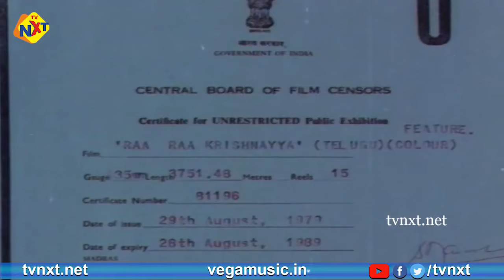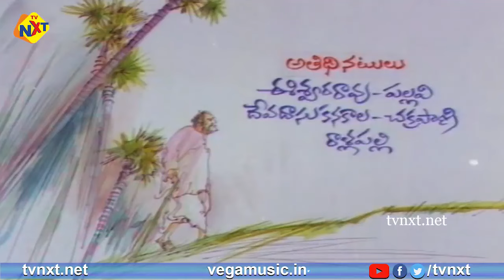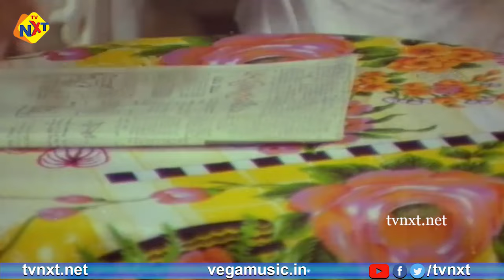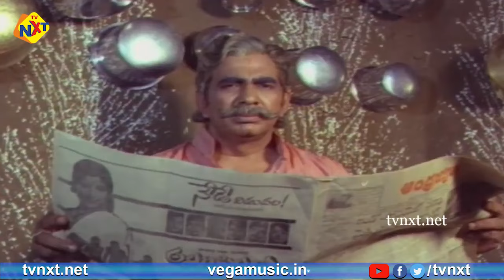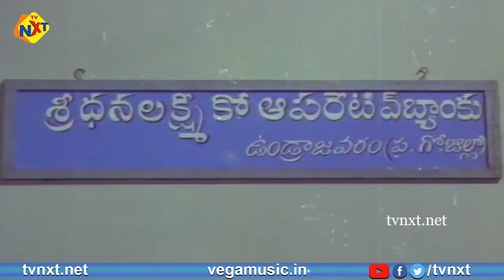Ra Ra Krishnayya Telugu Full-Length Movie | Chandra Mohan | Madhavi | J V Somayajulu | TVNXT Telugu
Watch & Enjoy Ra Ra Krishnayya Telugu Full-Length Movie | Chandra Mohan | Madhavi | J V Somayajulu | TVNXT Telugu

Movie : Ra Ra Krishnayya
Starring : Chandra Mohan, Madhavi Others
Directed by :  Yogi
Produced by : Kotha Samba Siva Rao
Music composed by :  S.P.Balasubramanyam.